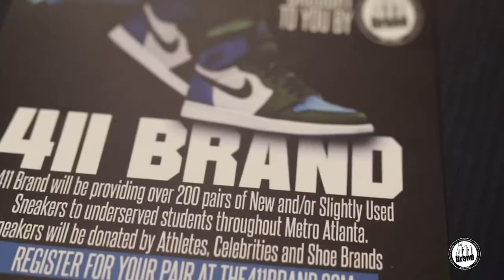411 Brand Sneaker Giveaway Atlanta 2020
We are providing over 150 pairs of New and/or Slightly Used Sneakers donated by Professional Athletes, Celebrities and Shoe Brands, to underserved students throughout Metro Atlanta.

High School & Middle School Student between the ages of 12-18 that were in need of a pair of sneakers, registered at the411brand.com.

Students that register online, will enter into a drawing on the day of the event to determine the order in which students will enter the room to select their sneakers.

Sneaker Donations were received from Nike, Reebok, New Balance and Puma.